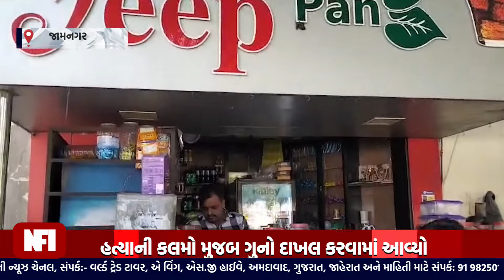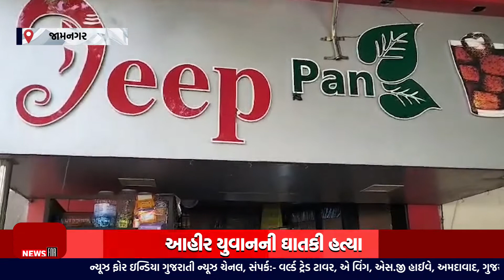વસઇ પાસે જુની અદાવતની ઘટનાને અકસ્માતમાં ખપાવવાનો પ્રયાસ , vasai, newforindiagujarati.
વસઇ પાસે જુની અદાવતની ઘટનાને અકસ્માતમાં ખપાવવાનો પ્રયાસ , vasai, newforindiagujarati. વસઇ પાસે જુની અદાવતની ઘટનાને અકસ્માતમાં ખપાવવાનો પ્રયાસ , vasai, newforindiagujarati.

Top Headlines
News Flash